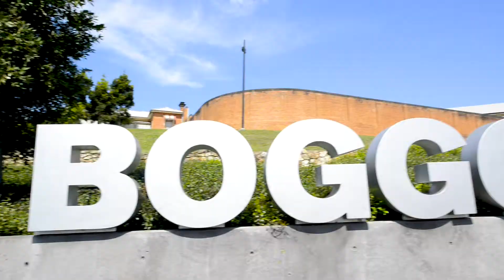Boggo Road - Unit 114